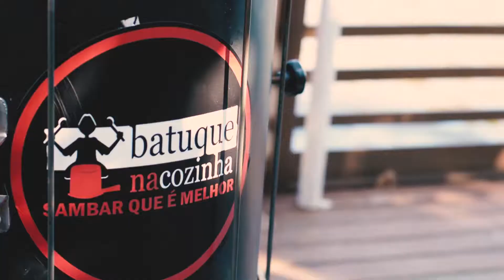CLIPE MUSICAL - BATUQUE NA COZINHA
Dessa vez fizemos o Clipe do Grupo Batuque na Cozinha!

Filmado na Ilha da Gigóia, estudio e Copacabana - Rio de Janeiro